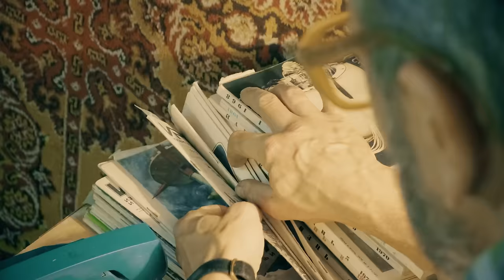TattooIN - Песня о песнях (Официальное видео) / 0+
"Песня о песнях" - сингл группы TattooIN из мини-альбома "По траектории" (2023)

Режиссёр - Никита Воскобойников